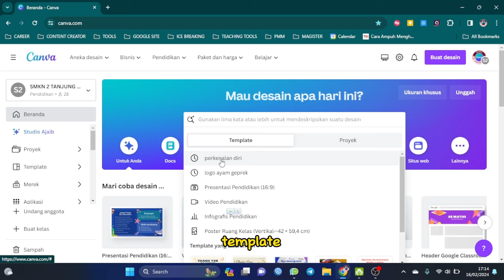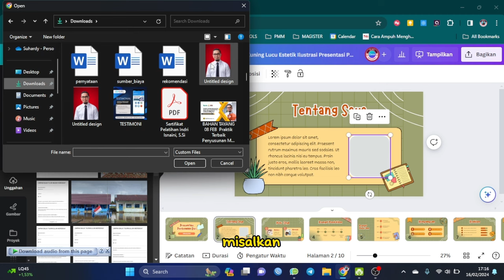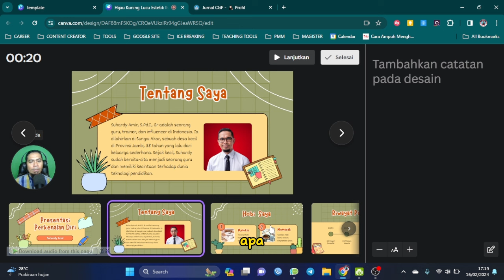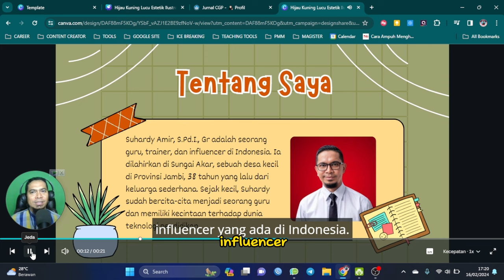Cara Membuat Video Presentasi Berbicara di Canva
Pernahkah Anda ingin membuat video pembelajaran yang menarik dan interaktif dengan mudah?

Pada video ini, saya akan menunjukkan cara membuat video berbicara di Canva, platform desain grafis yang populer dan mudah digunakan. Dengan cara ini, Anda dapat membuat video pembelajaran yang menarik dan informatif tanpa memerlukan software editing video yang rumit.